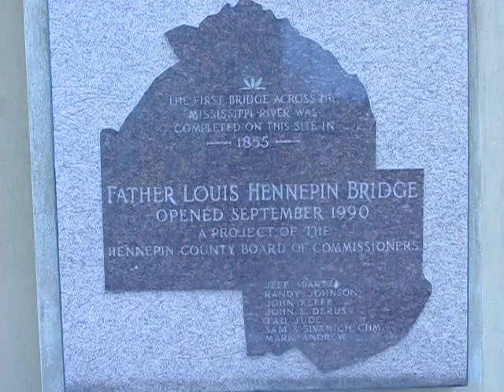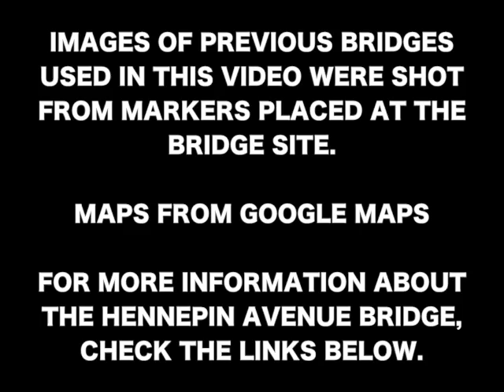Hennepin Avenue Bridge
Sometimes you find a cool story...and sometimes you don't

- This page doesn't seem to have the Hennepin Avenue Bridge on it from what I've seen, but has many other MN bridges.